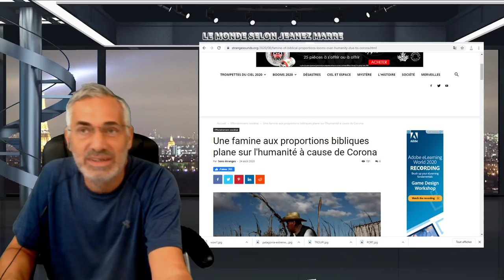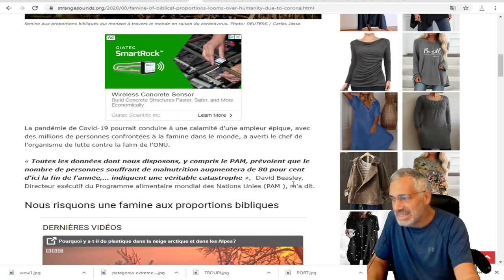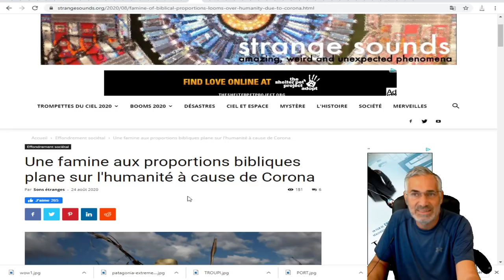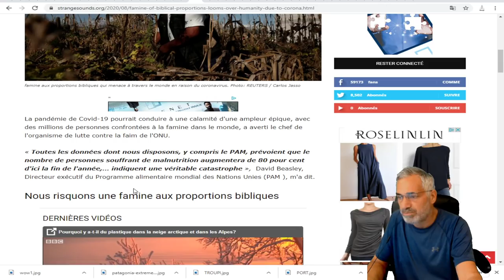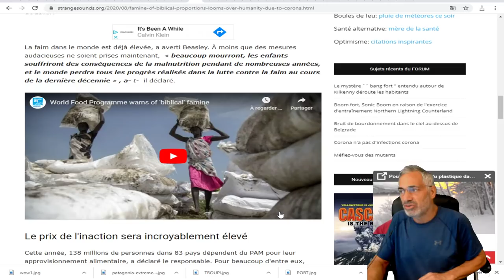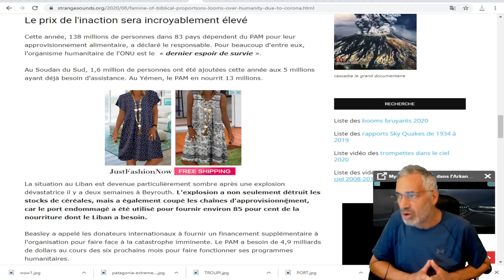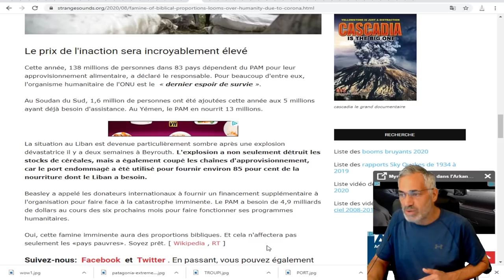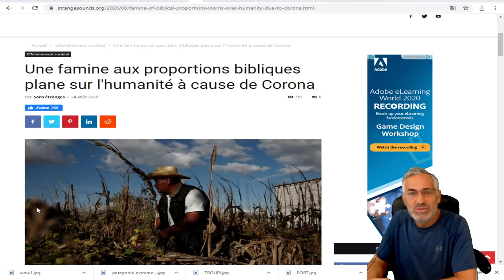L'ONU NOUS PRÉVIENT; Une famine aux proportions bibliques plane sur l'humanité.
LIEN  MUSICALE;Eternal Garden
Ambient
Calm
Dan Henig
2:13
Sep 2020